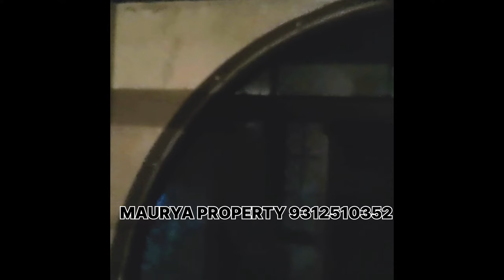Best Society Flat For Sale||3Bhk,1st Floor, 1450Sq Feet, Flat For Sale In Society|| i.p. Extn,Delhi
3bhk ,1st  floor,1450 square feet, Flat in society  i.p.extension,  patparganj. Price-1.45 cr.

3 bhk ,1st  floor,1450 square feet, Flat in i.p.extension,  patparganj. Price-1.45 cr.

best flat \\3bhk, 1st floor, 1450Sq feet, Flat for sale in society\\ i.p. extn, patparganj delhi

best flat in ip extention delhi
best flat in ip extn. delhi
best flat in delhi ncr
flat in delhi ncr
flat in mandawali delhi
plot in mandawali ip extn
plot in rajnagar extn

2bhk, 3bhk,Flat in mandawali
2bhk 3bhk flat in chander vihar
2bhk 3bhk flat in joshi Colony
2bhk 3bhk flat in East vinod nagar
2bhk 3bhk flat in i.p.extension
2bhk 3bhk flat in patparganj
Flat in Ghaziabad

2bhk, 3bhk,Flat in mandawali
2bhk 3bhk flat in chander vihar
2bhk 3bhk flat in joshi Colony
2bhk 3bhk flat in East vinod nagar
2bhk 3bhk flat in i.p.extension
2bhk 3bhk flat in patparganj
Flat in Ghaziabad

Society flat In Noida
Society flat in west Noida
Society flat in Vaishali
Society flat in Indirapuram
Society flat in Ghaziabad

best home

3 bhk society flats in dwarka for sale

3 bhk society flats in gurgaon
3 bhk society flats in indirapuram

3 bhk society flats in vaishali

3 bhk society flats in noida

3 bhk society flats in delhi

3 bhk society flats in vasundhara ghaziabad

3 bhk society flats in dwarka for rent

3 bhk society flats in vikaspuri

3 bhk society flats in faridabad

2 bhk flat near metro station

2bhk flat sale in delhi

2bhk flat sale in delhi under 15 lakhs

2bhk flat sale in delhi under 20 lakhs

2bhk flat sale in delhi uttam nagar

2bhk flat sale in delhi low price

2bhk flat sale in delhi fully furnished

2bhk flat sale in delhi palam

2bhk flat sale in delhi under 10 lakhs

2bhk flat sale in delhi rohini

2bhk flat sale in delhi ncr

sale the property
buy property

*bhk flat near ip extention

*2bhk flat sale in delhi

*2bhk flat sale in delhi under 15 lakhs

3bhk society flats in patparganj for sale

3 bhk society flats in delhi

3 bhk society flats in ip extention

3 bhk society flats in patparganj

3 bhk society flats in delhi ncr

3 bhk society flats in delhi

3 bhk society flats in patparganj

3 bhk society flats in ip extn delhi 92for rent

3 bhk society flats in patparganj

3 bhk society flats in ip extention

*2bhk flat sale in delhi under 20 lakhs
*2bhk flat sale in delhi low price

*2bhk flat sale in delhi low price